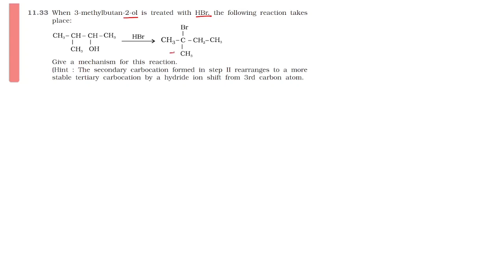11.33, Exercise, Alcohol, Phenols and Ethers, Class 12, NCERT, Chem Fundamentals